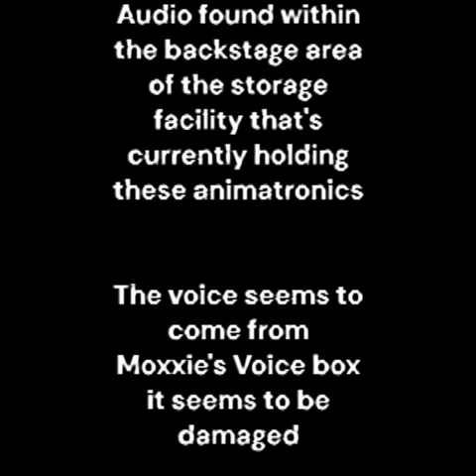Helluva Tapes Archives - stayintouch.avi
Found this heavily damaged tape in the Crimson Red Servos INC (the main company working on this restaurant project). idk who made it and or what it was originally about or looked like, it does seem to be from Blitz's Funhouse Emporium, and Cartoon series, which were based on a Somewhat Mockumentary show based on the IMP company, now being spun into a children's fanchise, i might post more tapes if i can, hope y'all can help me figure this out?